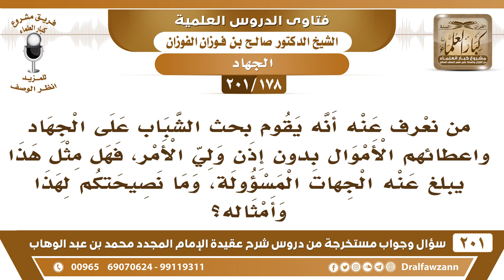[178 -201] من قام بحث الشباب على الجهاد بدون إذن ولي الأمر،هل يبلغ عنه الجهات المسؤولة؟ - الفوزان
-[178 -201] السؤال: من نعرف عنه أنه يقوم بحث الشباب على الجهاد واعطائهم الأموال بدون إذن ولي الأمر ، فهل مثل هذا يبلغ عنه الجهات المسؤولة ، وما نصيحتكم لهذا وأمثاله ؟
الجواب: أول شيء يُنصح، فإن امتثل وامتنع عن هذا الشيء –فالحمد لله- وإن لم يمتثل يُبلغ عنه ولاة الأمور لتأخذ على يده، لئلا يضر المسلمين ويضر أولاد المسلمين، هذا يروح أولاد المسلمين للمعارك وللهلاك بدون فائدة وهو جالسٌ هنا، العجيب أن بعضهم يخطب ويتحمس ويروح أولاد المسلمين وهو جالس في بيته يأكل ويشرب، ويروح أولاد المسلمين ويحمسهم ويحثهم وهو جالس ما يروح ولا يعمل، مع أن هذا كله باطل، لكن هذا من التناقض العجيب الذي عندهم.
للاشتراك في قناة الشيخ صالح الفوزان

للاستفسار والإقتراحات والدعم
رئيس الفريق
لمشروع كبار العلماء